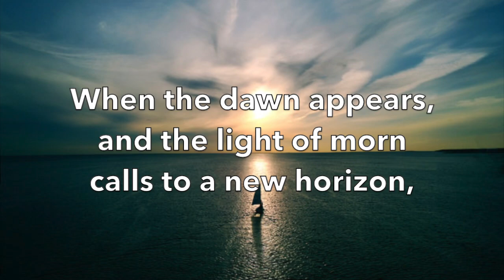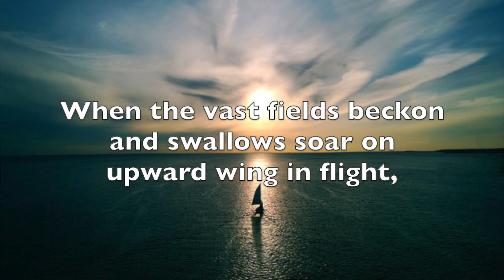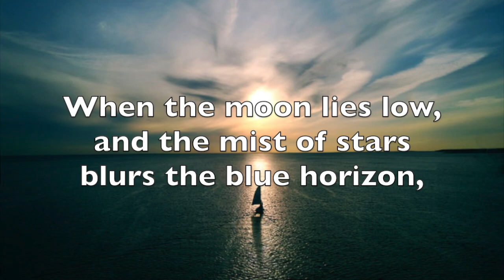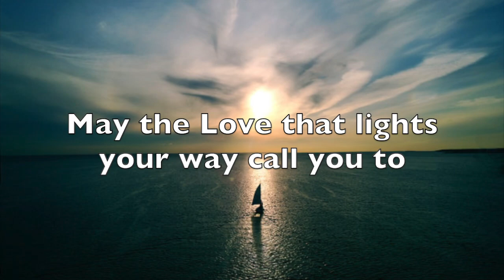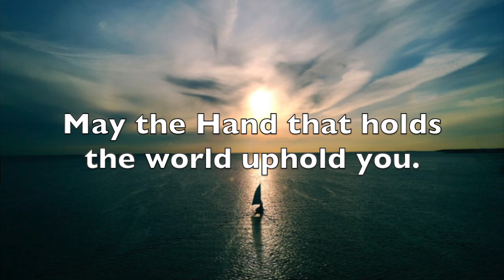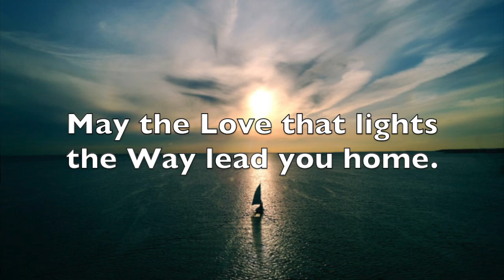A Blessing for the Journey - Elaine Hagenberg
Des Moines Christian School "Victory" sings the graduation song for the 2023 graduates. A commissioned work by Elaine Hagenberg.